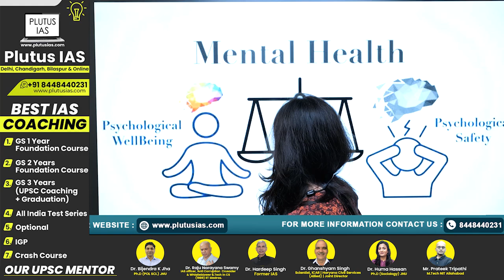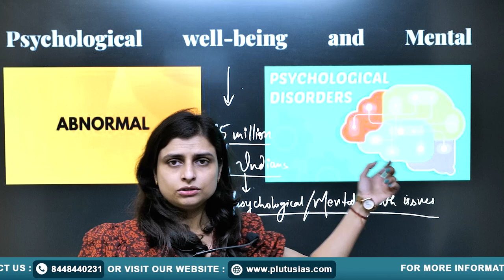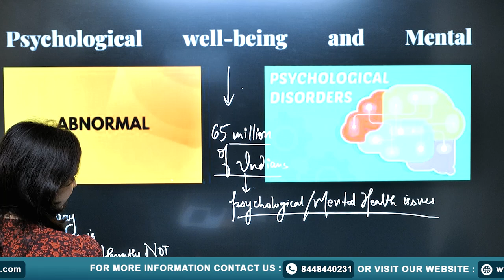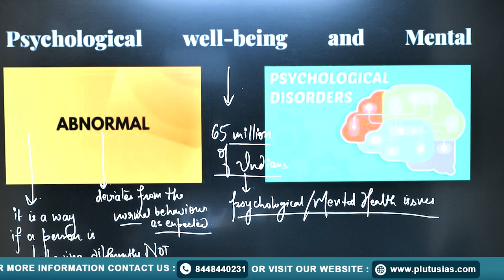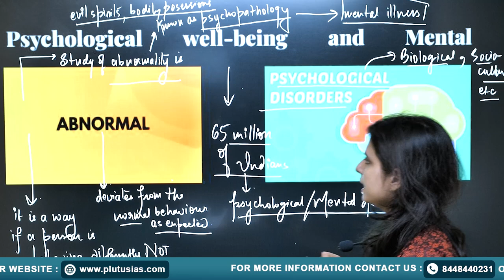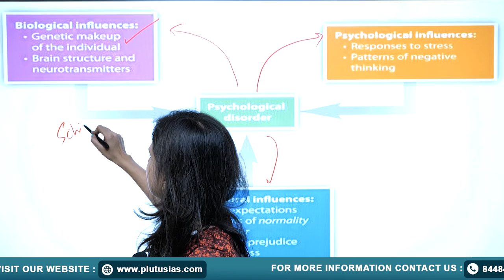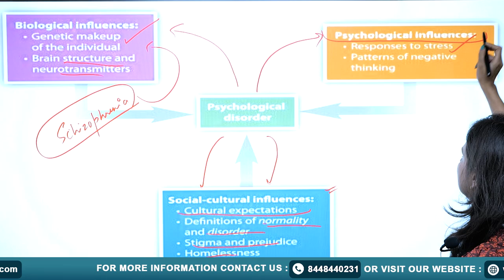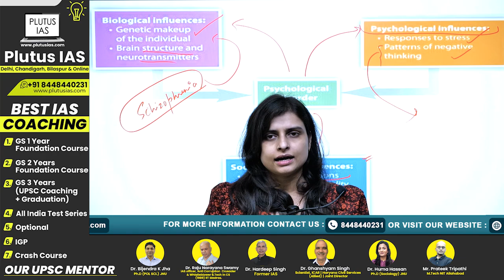PLUTUS IAS | Psychology for UPSC: Understanding Mental Health | Shalini Singh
In this video, Shalini Singh, an expert in Psychology who has cleared UPSC Mains (2019, 2020, 2021) and participated in UPPSC Mains 2019, will discuss the vital topic of "Mental Health" for UPSC preparation. With her experience in competitive exams and a strong academic background, Shalini provides key insights to help you understand mental health and its significance in the UPSC syllabus.

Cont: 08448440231